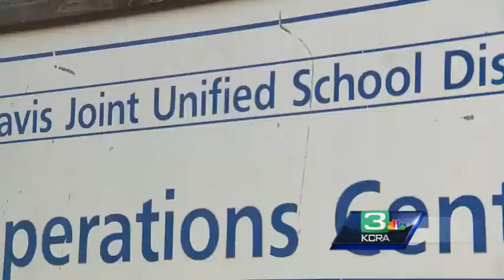Broccoli in Davis schools improves classroom behavior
Farm to School program increases local produce in cafeterias